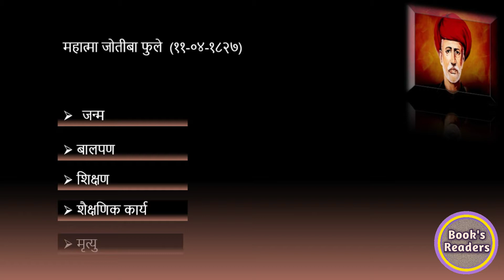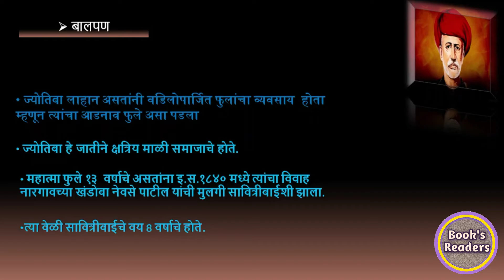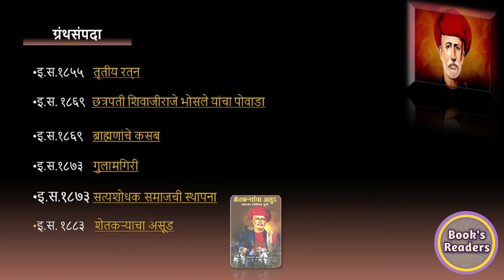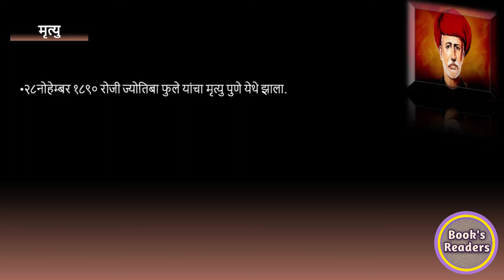महात्मा ज्योतिबा फुले जीवन परिचय | mahatma jyotiba phule | biography of jyotiba phule |samajsudharak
आपल्या भारत देश्यातील थोर -महापुरुष ,ऋषी-म्हुनी , सम्राट, वीर योद्धे , साधूसंत , कलावंत अश्या महान व्यक्ती ज्यांनी आपला गौरवशाली इतीहास निर्माण केला त्या महान  व्यक्तींची जीवनचरीत्र्य सरळ, सोप्या आणि सहज शब्धामध्ये सांगण्यात येते.

नमस्कार ,
             जय महाराष्ट्र , आजच्या विडीयो मध्ये जोतीबा फुले यांचे संपूर्ण जीवन चरित्र साध्या ,सरळ, सोप्या शब्धामध्ये बगणार आहोत
१) जन्म
२) बालपण
३) शिक्षण
४) कार्य
५) मृतु

# jyotiba

महात्मा फुले - संपूर्ण माहिती |

महाराष्ट्रातील समाजसुधारक |

all about mahatma phule |

gulamgiri |

jyotibaphule biography |

mahatma jyotiba phule biography |

mahatma jyotiba phule biography in marathi |

 jyotiba phule song |

 jyotiba phule jayanti |

mahatma jyotiba phule bhashan|

jyotiba phule history|

jyotiba phule song |

jyotiba phule status|

jyotiba phule gulamgiri |

jyotiba phule marathi mahiti |

biography of jyotiba phule|

jyotiba phule nibandh|